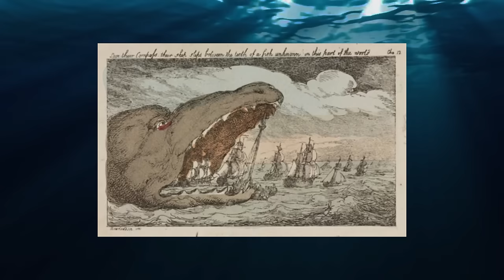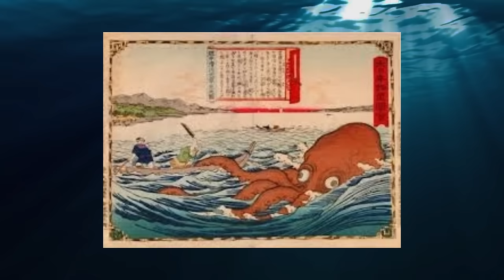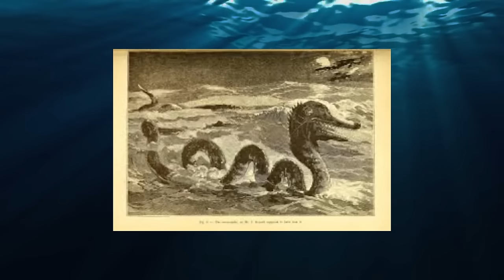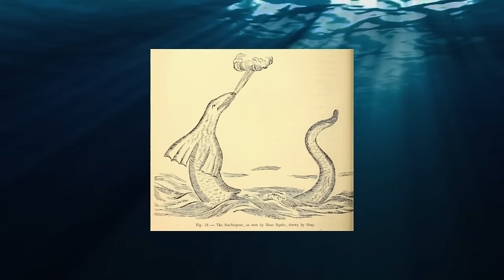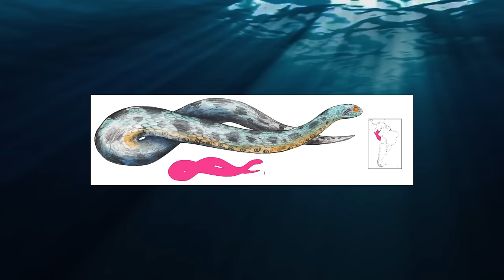The Aquatic Cryptid Iceberg Explained Part 1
Welcome to the Aquatic Cryptid Iceberg, which will focus on cryptids found on bodies of water.